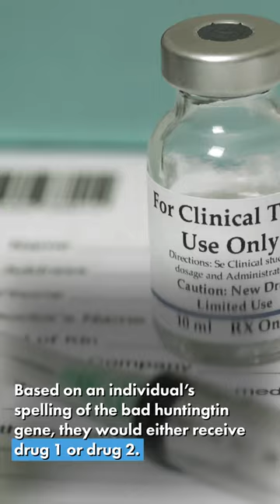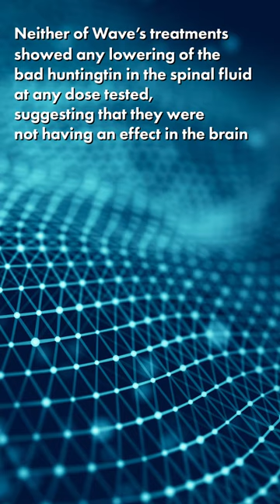HDYO's Research Update Series: Disappointing Results from Wave's PRECISION-HD1 and 2 Trials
In our latest installment of the HDYO Research Video Series, we breakdown the latest news from HD Buzz about the results from Wave Life Science's trials.

Wave Life Sciences shared the disappointing news that their two ASOs in Phase 1/2 trials in HD patients did not successfully lower mutant huntingtin.